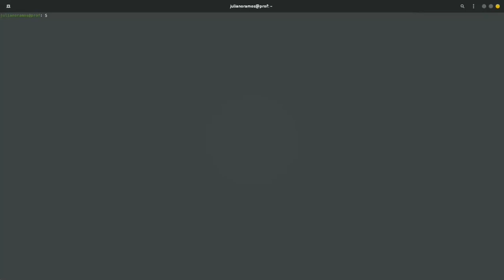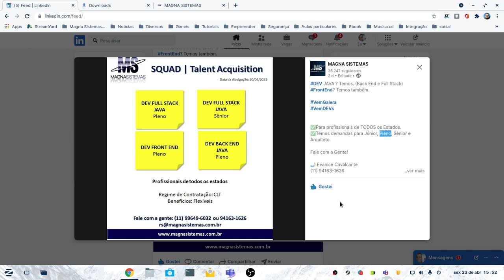Utilidade Pública - Vagas de emprego - Todo Brasil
Se informe e boa sorte. Informa que viu as oportunidades aqui no Canal do Professor Juliano Ramos.